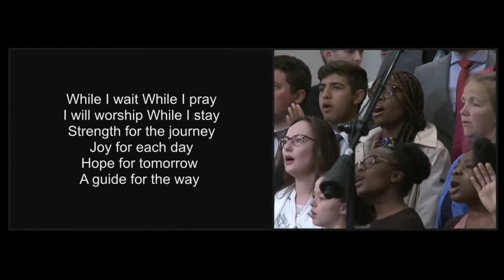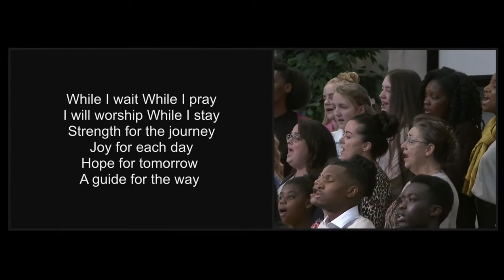While I Wait - Cloverdale Bibleway Special